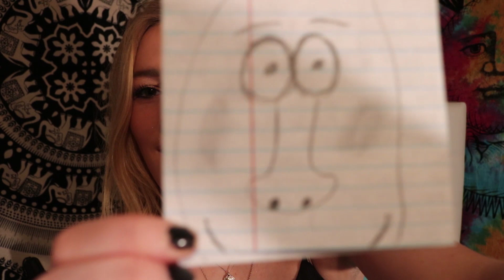READING OLD LETTERS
hey everyone! This weeks video was a little more serious, but also pretty laid back.

I felt really happy making this video because every single person I read a letter from has really changed my life and I am sosososo thankful for them all. (If you can’t already tell I am a very sentimental person lol)

Sidenote: I really think life is so special because of all the amazing people we get to meet and I can proudly say I got pretty lucky...

 If you want to find out your personality type the link to that information is here:

Hope you guys could find a way to relate to or enjoy this video. If not, I have  a really funny video coming up this week!:)